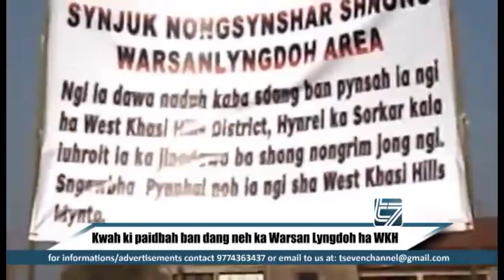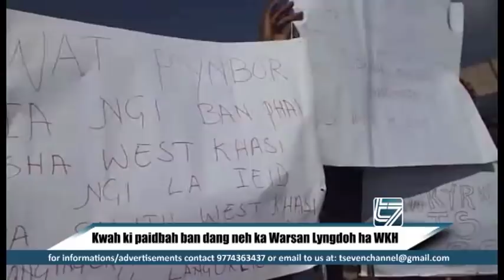Kwah ki paidbah ban dang neh ka Warsan Lyngdoh ha WKH